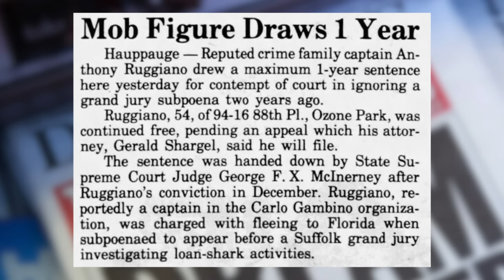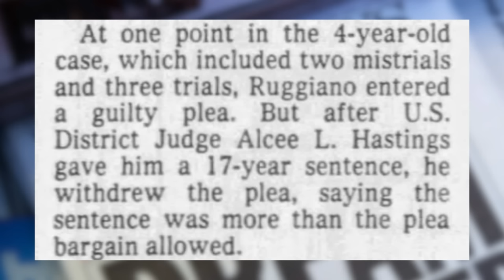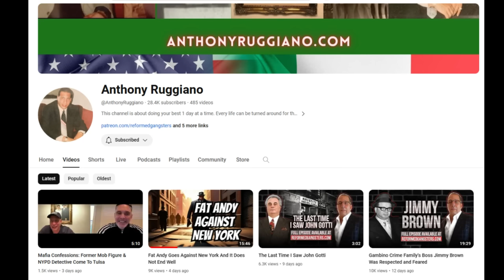Was Gambino Mobster FAT ANDY Ruggiano ACTUALLY a Mafia CAPTAIN ?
Highly respected and long time Gambino Crime Family mobster Anthony "Fat Andy" Ruggiano is often labelled as a long time Captain in the mob.  However this may not be the case.

This American Mafia video takes a look at mafia history and explores whether or not the influential gangster was actually a Capo.

This Mafia documentary features Cosa Nostra figures such as Neil Dellacroce, Gene Gotti, John Gotti, Carmine Fatico, Nicky Corozzo, JoJo Corozzo, Albert Anastasia, Carlo Gambino, Tommy Rava, Lenny DiMaria and many more